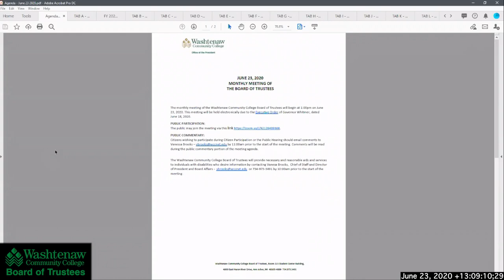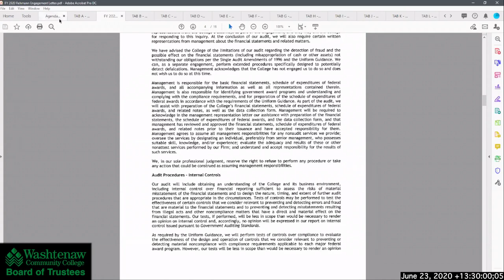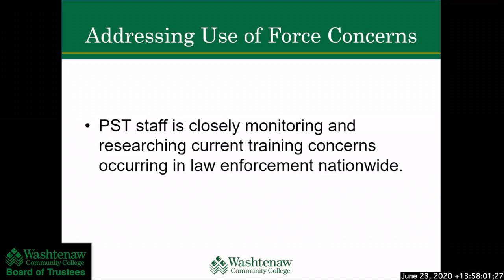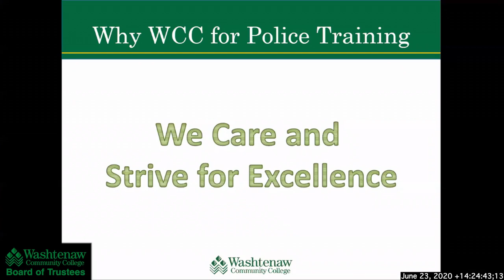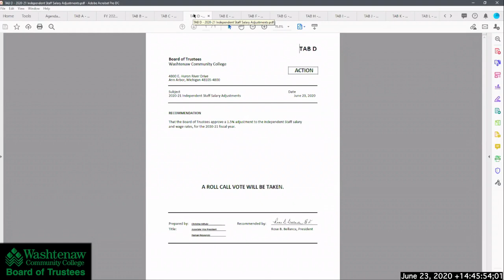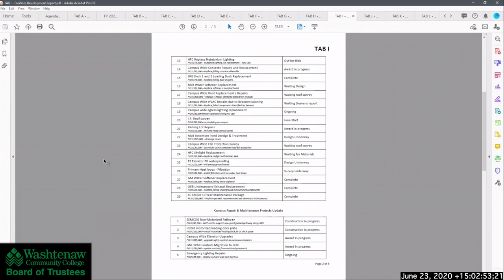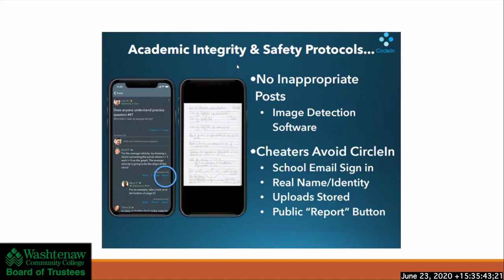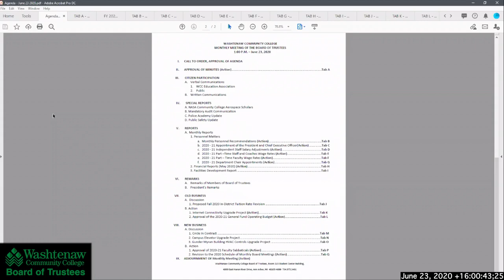2020 06 23 WCC Board of Trustees monthly meeting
This is the regular monthly meeting of the Washtenaw Community College Board of Trustees, held online-only at 1pm on Tuesday June 23, 2020.